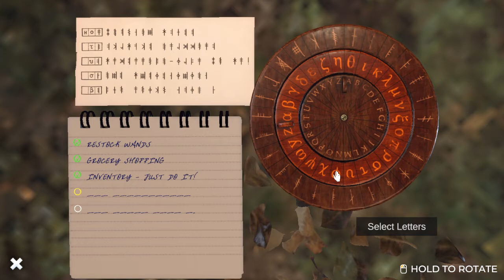Graveyard Ghosts?! 😱 - Nancy Drew: Midnight in Salem Part 14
The Hardy Boys see the same ghost as Nancy Drew 😱 What's happening in Salem, and where are these ghosts coming from?!